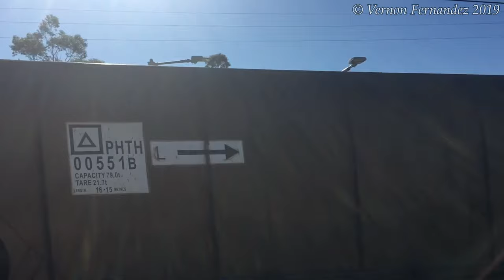Freight Trains around the Sydney Network